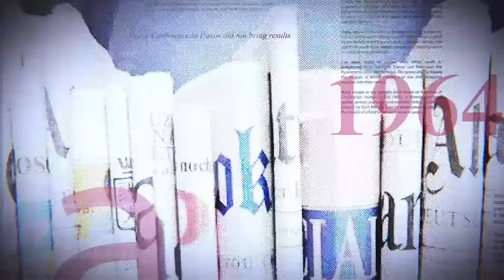RDC-RWANDA: QUEL RÔLE POUR LA FRANCE ?